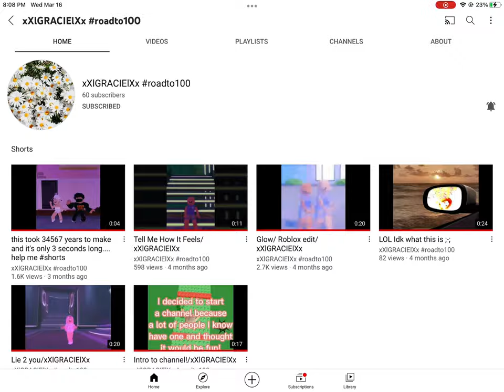PLEASE SUB TO HERRRRRRR